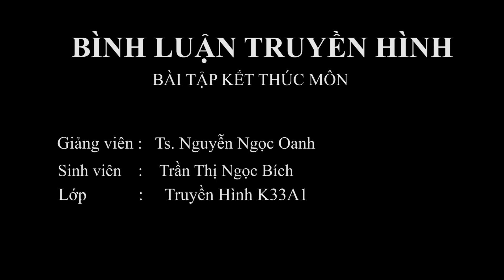Trần Thị Ngọc Bích